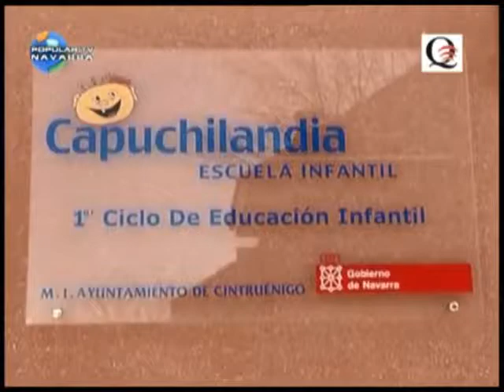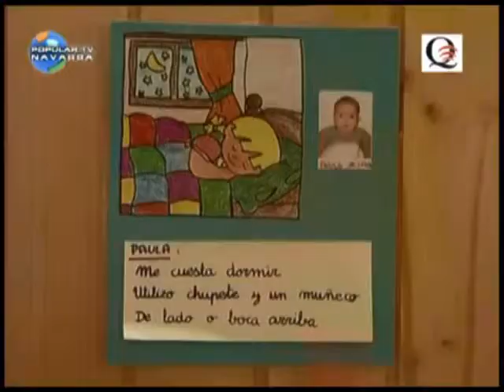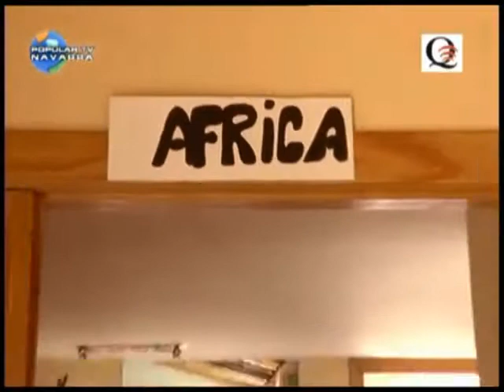Kdamos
Reportaje en programa de Navarra Televisión "Kdamos" en Enero de 2012